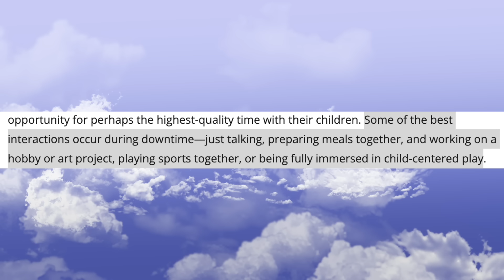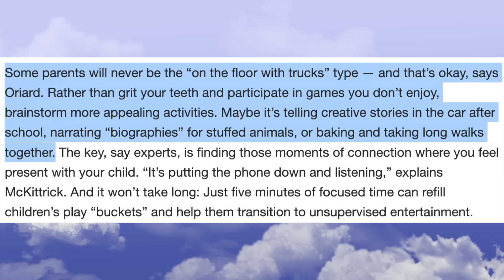My Most Hated Video